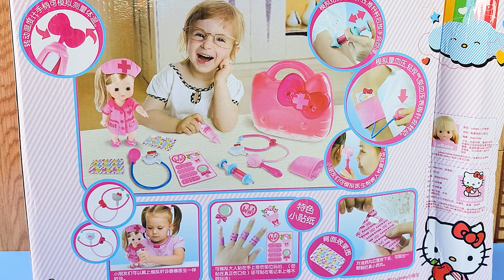7 Minutes Satisfying with Unboxing Hello Kitty Sanrio Doctor Play Set & Nurse Doll | ASMR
Super Cute Pink Hello Kitty Sanrio Doctor Kit and Nurse Doll

Satisfying with Unboxing Hello Kitty Nurse Doctor Play Set vs. Nurse Doll

Barbie Doctor Doll Hospital Toy Nurse Barbie Doll Medical Center Playsets
Hello Kitty Nurse Set

Pretend Play

Talking Doctor Toys

relaxing video
ambulance car
light and music

~ Our video is made solely for 13+ years old audience. ~